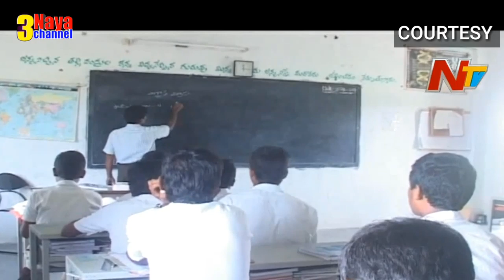All Employee Unions become Zero infront of CM KCR.